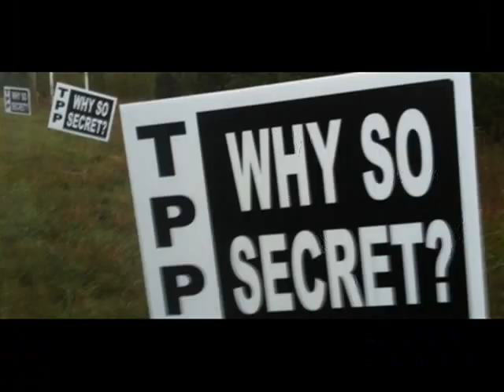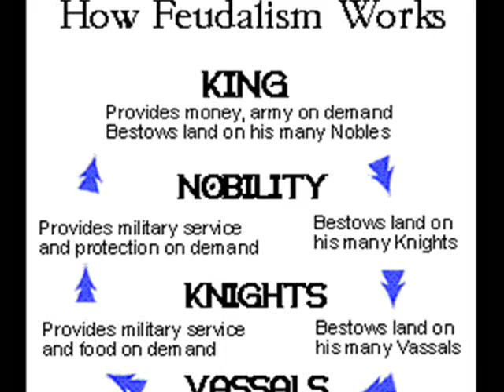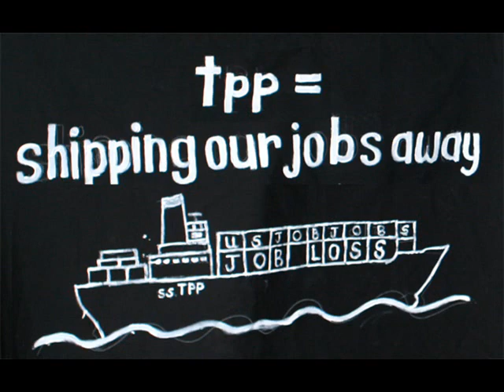News Flash...Its Not OPP, but TPP (Trans-Pacific Partnership)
TPP is a stealth pro-corporate, anti-populist movement meant to bring us (along with the likes of Agenda 21, NAFTA, SOPA, PIPA, CISPA, ACTA and the Precautionary Principle) to our knees.   We NEED solidarity yesterday!